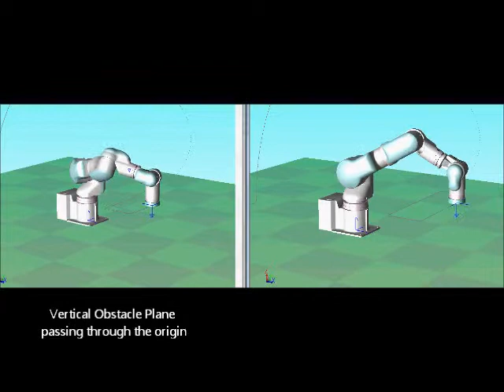A 7-DOF redundant arm exhibiting real-time Inverse Kinematics on a rectangular path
This video demonstrates one of the topics of research at the Motoman Robotics Lab at the University of Dayton.

This video exhibits a real-time Inverse Kinematics for redundant manipulators running on the robot controller. The motion on the left is the one created by the user using which the 3D co-ordinates of the End Effector are obtained. Those points are put through the IK algorithm and the joint angles coming out are put through to the same manipulator which executes the path on the right. The main focus here is the real-time execution of the algorithm. In this case the robot executes a rectangular path on the horizontal plane.